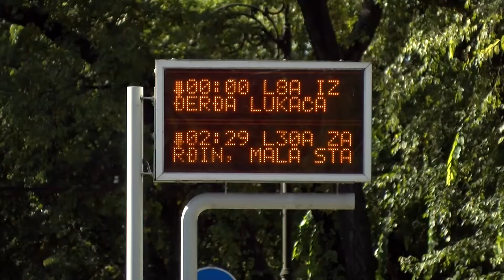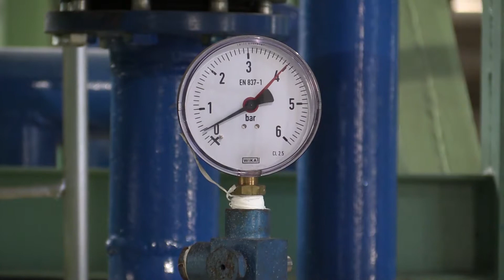Voda, grejanje i prevoz poskupljuju od 1. decembra